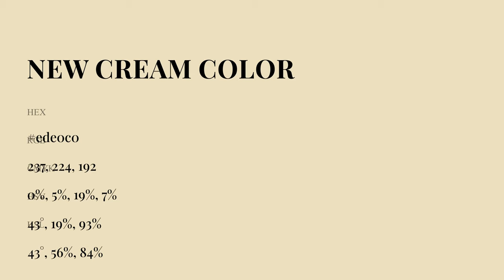New Cream color ede0c0 hex Cool Yellow color ede0c0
What color is New Cream ? ede0c0 hex, Cool Yellow color ede0c0

Hex ede0c0 Color Code is also known as New Cream color

Hex ede0c0 Color code in RGB color code model is created after adding 92.94% red color, 87.84% green color and 75.29% blue color.
Hex ede0c0 Color code in CMYK color (process color) code model is generated after subtraction of 0% cyan, 05% magenta, 19% yellow, 07% black.